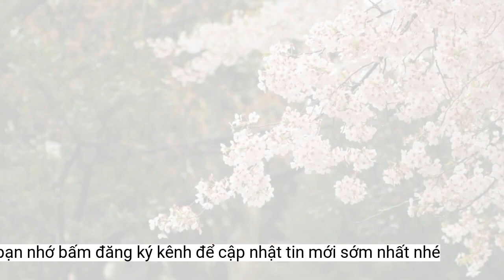Chấm dứt hợp đồng hãng xe để xảy ra chặt chém, làm giá ở sân bay Tân Sơn Nhất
Các hãng taxi, xe công nghệ, xe hợp đồng phải cam kết duy trì số lượng xe hoạt động, có số điện thoại đường dây nóng, giá dịch vụ niêm yết công khai tại sân bay Tân Sơn Nhất."Chúng tôi cũng tăng cường lực lượng cảnh sát hình sự để xử lý nghiêm các trường hợp vi phạm. Tình trạng có giảm và cải thiện nhiều, nhưng khó xử lý triệt để vì mức phạt chưa đủ mạnh, cần có biện pháp chế tài mạnh hơn đối với các hành vi chèo kéo, làm giá" - đại diện Công an quận Tân Bình kiến nghị.
Đây cũng là một trong những biện pháp để bảo đảm chất lượng phục vụ hành khách dịp lễ 2-9 khi dự kiến mỗi ngày sân bay Tân Sơn Nhất sẽ đón khoảng 120.000 lượt khách.
Cảng vụ kiến nghị Công an quận Tân Bình chỉ đạo các đơn vị phối hợp với Cảng hàng không quốc tế Tân Sơn Nhất lập hồ sơ phân loại, theo dõi quản lý các đối tượng hoạt động trái phép, vi phạm quy định gây mất an ninh trật tự trên địa bàn. Duy trì tuần tra, phát hiện và xử lý nghiêm theo quy định đối với hiện tượng chèo kéo, ép giá cước vận tải, hoạt động xe dù, giả taxi chèo kéo, móc nối, bắt khách sai quy định, chở khách ra khỏi sân bay sau đó lấy giá cước sai quy định…
Nhiều giải pháp được đề xuất tại cuộc họp kiểm tra, đôn đốc công tác bảo đảm trật tự an toàn giao thông tại sân bay Tân Sơn Nhất chiều 30-8
Ông Nguyễn Minh Tuấn, Phó Giám đốc Cảng vụ Hàng không miền Nam, đề xuất Sở Giao thông Vận tải TP HCM chỉ đạo lực lượng thanh tra giao thông duy trì công tác tuần tra, kiểm tra, xử lý nghiêm các trường hợp vi phạm trong hoạt động vận tải hành khách tại sân bay Tân Sơn Nhất; tăng cường các chuyến, tuyến xe buýt sử dụng xe chất lượng cao, phù hợp để chở khách ra, vào sân bay.
"Cảng hàng không quốc tế Tân Sơn Nhất cần đẩy mạnh tuyên truyền để hành khách biết khu vực nào đón xe hợp đồng, taxi, xe công nghệ, xe buýt…, tăng cường thông tin kể cả biển báo, ưu tiên cung cấp thông tin trên các biển báo cho hành khách. Xe buýt là một trong những phương tiện giải tỏa khách nhanh, nhưng theo phản ánh hiện chưa phù hợp vì xe buýt không có chỗ để hành lý, vị trí đỗ cần điều chỉnh phù hợp hơn" - ông Khuất Việt Hùng nói.
Đây là đề xuất của Cảng vụ Hàng không miền Nam về các giải pháp nhằm giảm ùn tắc giao thông, bảo đảm an ninh trật tự, ngăn chặn các hiện tượng chèo kéo, ép giá cước vận tải, hoạt động xe dù, giả taxi chèo kéo, móc nối, bắt khách sai quy định tại sân bay Tân Sơn Nhất.
Cảng hàng không quốc tế Tân Sơn Nhất yêu cầu các hãng taxi, xe công nghệ, xe hợp đồng có xe hoạt động tại sân bay cần tăng cường quản lý, bảo đảm duy trì số xe theo hợp đồng đã cam kết. Các hãng xe phải có quy trình hoạt động, có số điện thoại đường dây nóng, giá dịch vụ niêm yết tại quầy, trên xe, công khai cho khách biết để phản ánh, liên hệ…
Tại cuộc họp của Ủy ban An toàn giao thông quốc gia về kiểm tra, đôn đốc công tác bảo đảm trật tự an toàn giao thông trong hoạt động vận tải hành khách tại Cảng hàng không quốc tế Tân Sơn Nhất, chiều 30-8, đại diện Công an quận Tân Bình nhìn nhận khu vực sân bay là địa bàn trọng điểm theo chỉ đạo của UBND TP HCM và Công an TP HCM. Vừa qua, Công an quận đã tham mưu, xử lý ngay sau những thông tin phản ánh nạn chặt chém, làm giá của các phương tiện xe taxi, xe công nghệ, xe hợp đồng...
Nhiều ý kiến đề xuất tăng cường biển báo thông tin, hướng dẫn, tuyên truyền cho hành khách đón xe hợp đồng, taxi, xe công nghệ và xe buýt tại sân bay. Ảnh hành khách ra, vào sân bay Tân Sơn Nhất chiều 30-8
Ông Khuất Việt Hùng, Phó Chủ tịch Ủy ban An toàn giao thông quốc gia, nhận định đối với các xe hợp đồng đón khách ở sân bay cần thống nhất không mời gọi khách, để tránh lẫn lộn giữa hành vi chèo kéo và mời khách. Chỉ cần đứng ở vị trí nhất định là khách sẽ biết xe hợp đồng, xe taxi hay xe công nghệ để đặt. Các đơn vị như thanh tra giao thông cần công bố số điện thoại đường dây nóng (là số di động) để hành khách phản ánh khi bị chặt chém, làm giá..